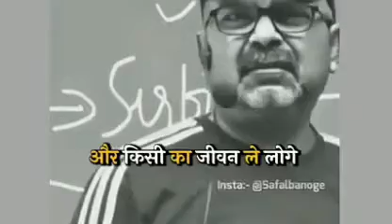"....No one in this world can love a girl more than her father...."quotes